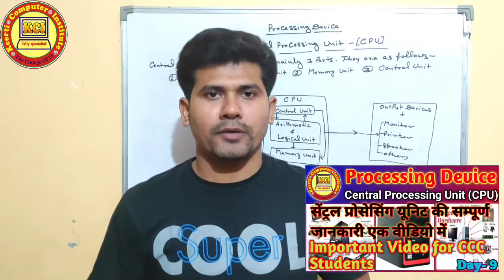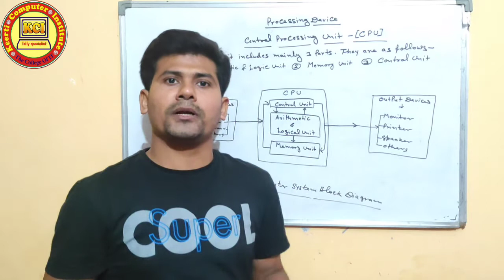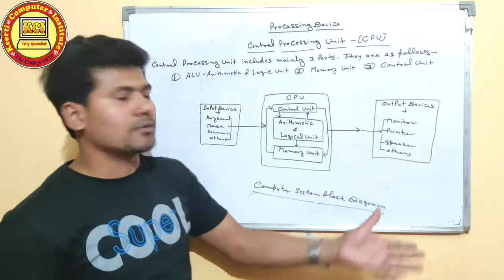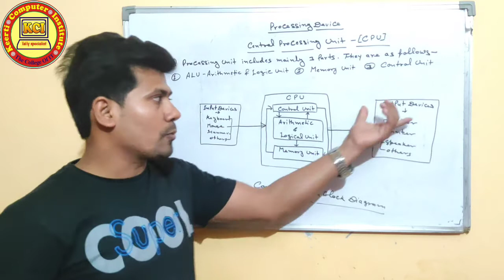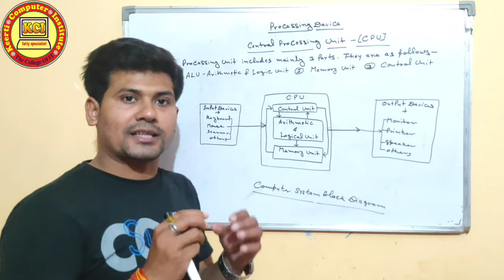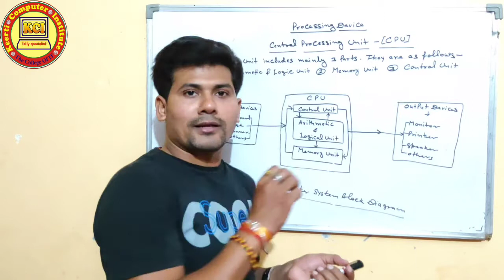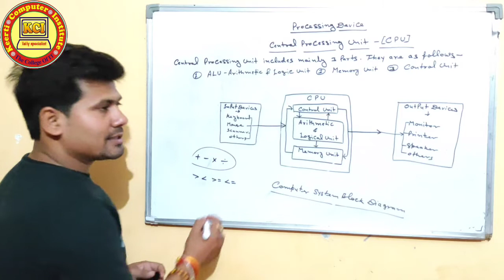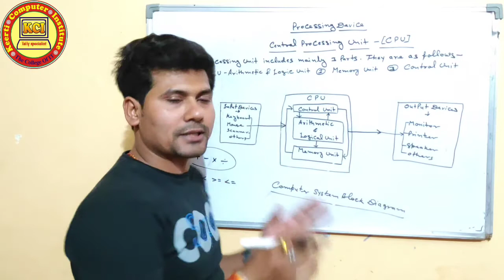What is CPU in Computer ll Processing Device ll ALU, CU and Mu in Computer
What is CPU in Computer ll Processing Device ll ALU, CU and Mu in Computer. Learn in this class complete knowledge of CPU Or Processing device in Computer in this class deeply discribe ALU, CU and Mu. Input Devices in hindi ll About Input devices ll What is input device in Computer ll Type of input devices . Learn in this class what is input device in Computer, About input devices and Type of input devices very deeply and complete knowledge. Most Important shortcut keys for CCC exam ll  What is Computer in hindi, strength of computer & Limitation of computer  कम्प्यूटर क्या है सीखें, learn in this class what is computer, strength of computer and limitetion of computer and meny useful knowledge in computer.Introduction to Computer Basic Course in Hindi. कम्प्यूटर बेसिक कोर्स सीखें हिन्दी में. आप सभी को हमारे YouTube channel Kci Tally Specialist  के माध्यम से कम्प्यूटर से सम्बन्धित सभी कोर्सेज मुफ्त में कराये जायेंगे । तो कम्प्यूटर कोर्सेज मुफ्त में करने के लिए हमारे YouTube channel Kci Tally Specialist   को जरूर सब्स्क्राइबर करें तथा हमारी वीडियो को लाईक एवं शेयर करें तथा हमारे चैनल की वीडियो को प्राप्त करने के लिए नीचे दिए गए लिंक पर क्लिक करें 👇👇👇👇👇